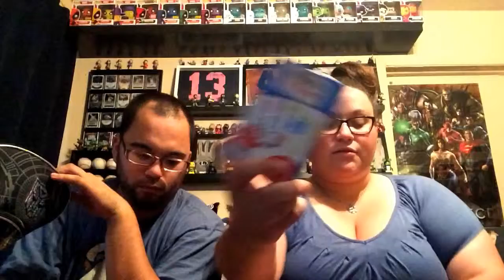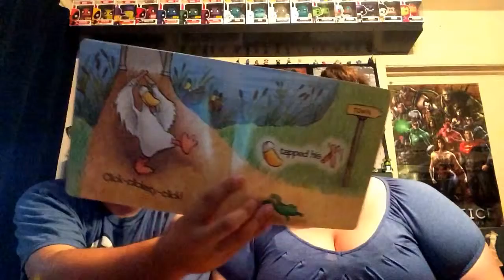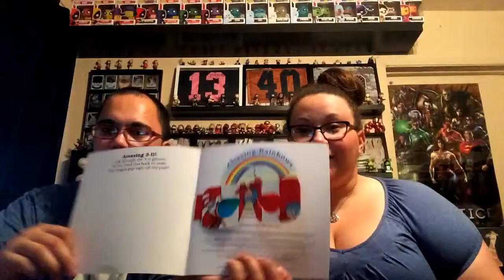Back Pack Haul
Sebastain's school is back at it again with it free giveaway stuff. So Mary capitalized and scored some good stuff... take a look at what she got.

Here is the link to enter into the 100 Subscriber giveaway

Also you can find us on other SOCIAL MEDIA sites.